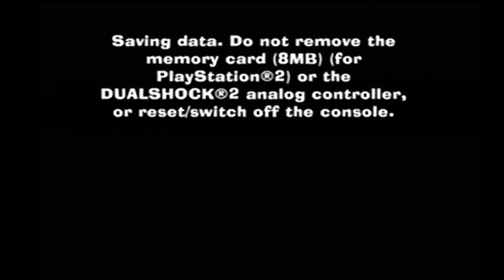The Fairly Oddparents Shadow Showdown: Get a Clue!